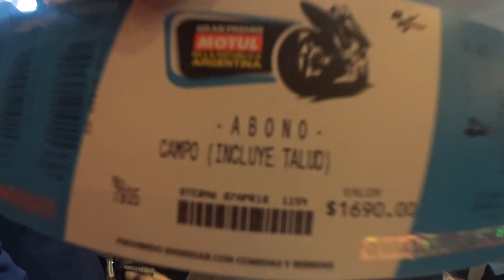Travesía hacia el MotoGP Argentina | La otra cara del evento MotoGP | 2 de 3 | Benelli TRK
Cuando vez las carreras del MotoGP por la televisión no te muestra el ambiente que se genera antes, durante y después de la carrera, vivirlo te cambia totalmente la perspectiva y te das cuenta que vale la pena toda esta travesía.